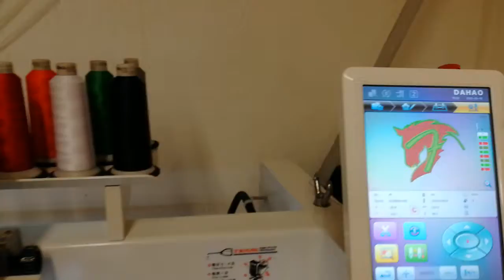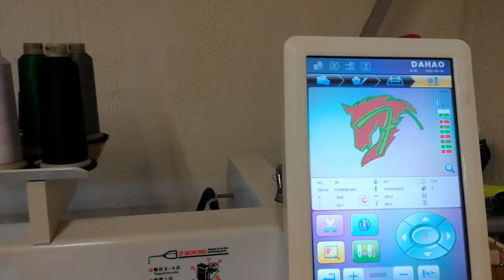Installation d'un nouvel équipement 2 têtes à la Ciotat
Le modèle Fw1502C est maintenant le plus vendu en modèle 2 têtes, son écran 10 pouces HD, son côté compact, robuste fait des "envieux" chez nos concurrents. FUWEI le meilleur rapport qualité prix.